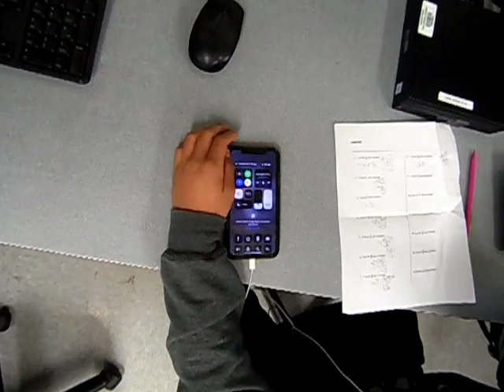DISTRACTION PSA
random psa i had to make for my video class starring cruz

directed n edited by me🩷